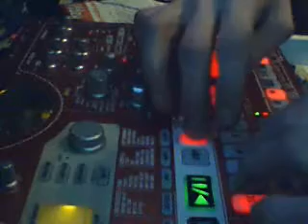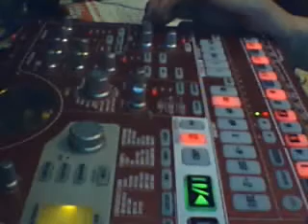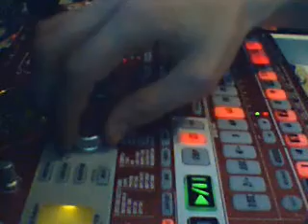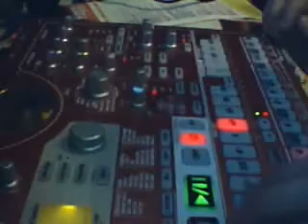ToR @ ElECTRIBE KoRg ESX 1 tek desfo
desfo power tek music